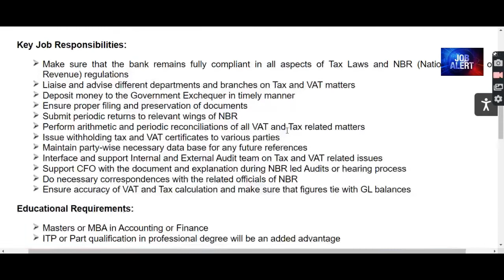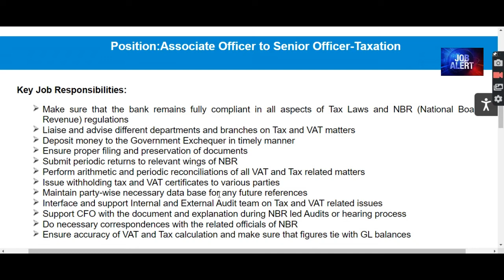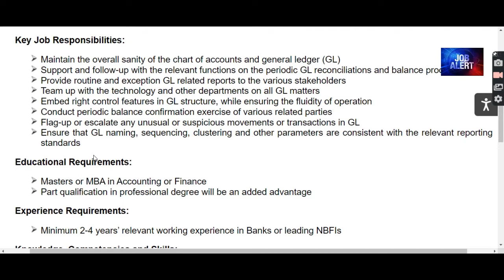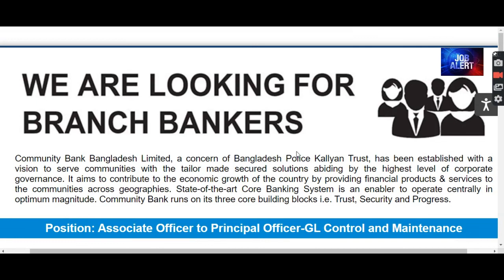কমিউনিটি ব্যাংক বাংলাদেশ লিমিটেড | Community Bank Bangladesh Limited Job Circular 2022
কমিউনিটি ব্যাংক বাংলাদেশ লিমিটেড
Community Bank Bangladesh Limited
Community Bank Bangladesh Limited Job Circular 2022